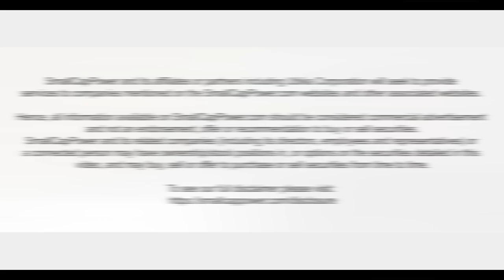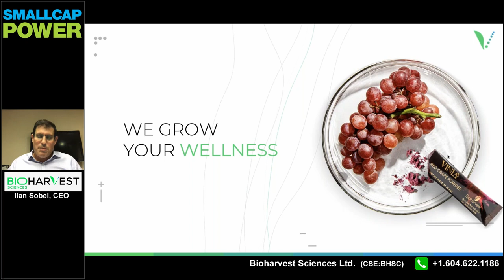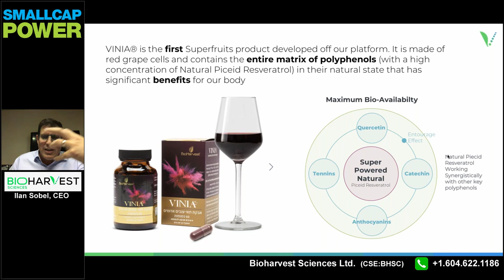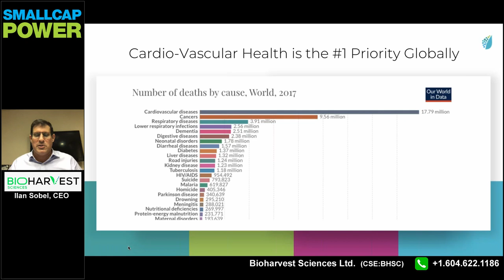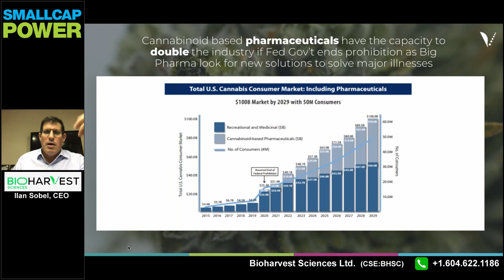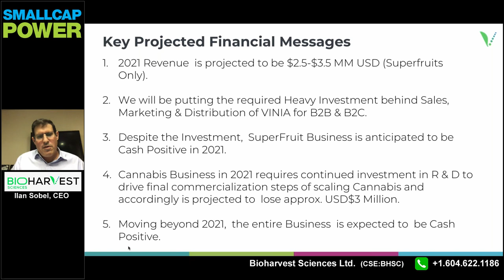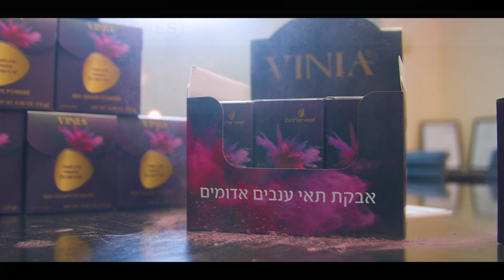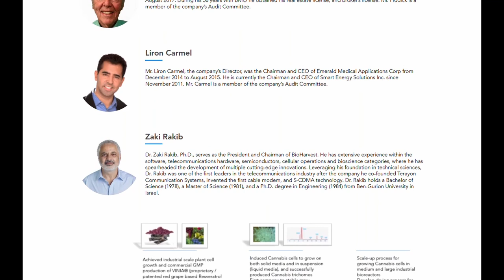Bioharvest Sciences Webinar SmallCapPower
Bioharvest Sciences Webinar SmallCapPower November 18, 2020